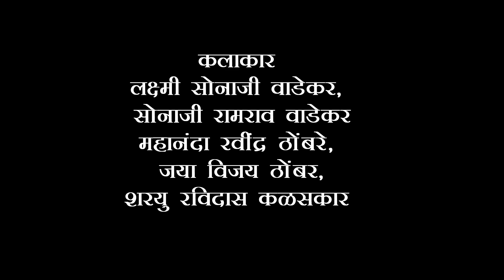पंढरीला जायचं हाय || Pandharila Jayach Haay || Kalpana Mandal || BhaktiGeet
पंढरीला जायचं हाय
Geet  :-  laximi Wadekar & sharauy ravindr thombare
Singer :-  Kalpana mandal
Sangeet Sandeep jumbade
Recoding mixing mastering :- santosh Sinha
Jay music sound lab recording studio Mumbai
     RESERVED BY JAY MUSUC
                   JAY MUSIC